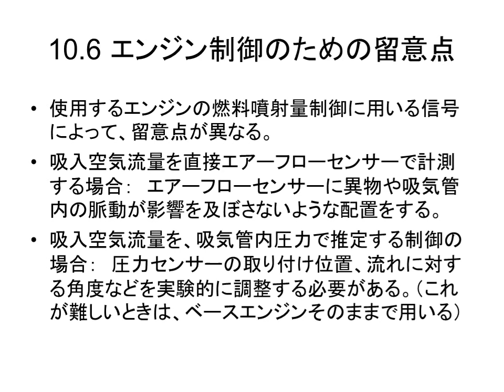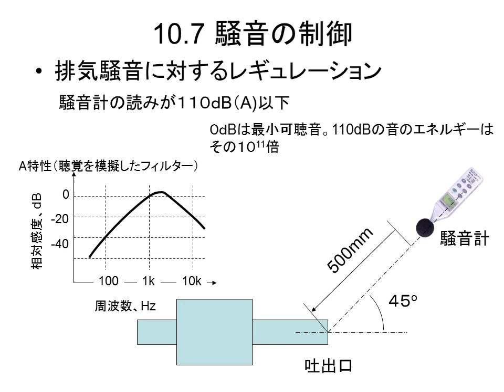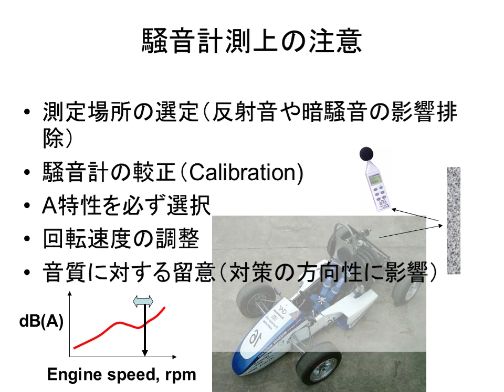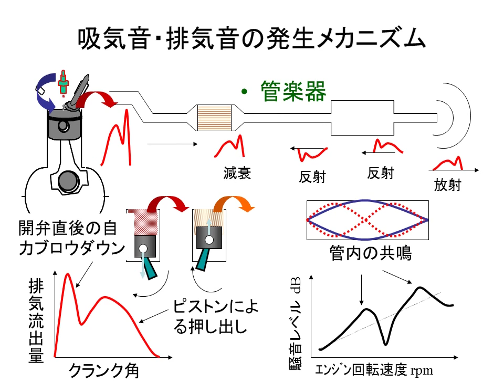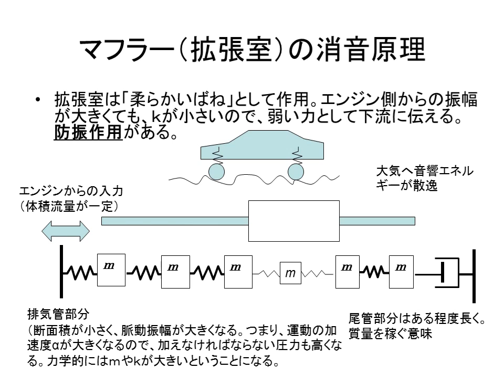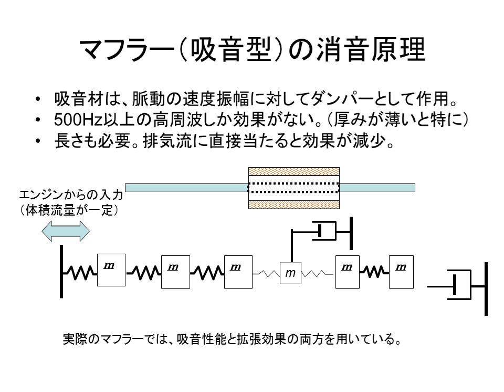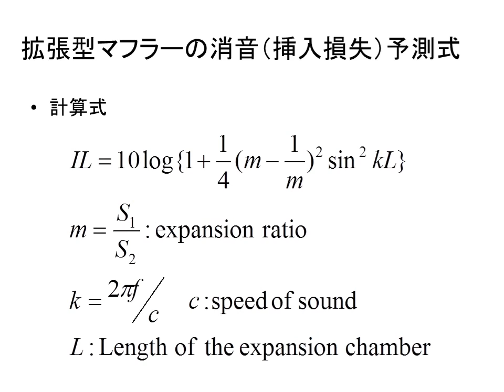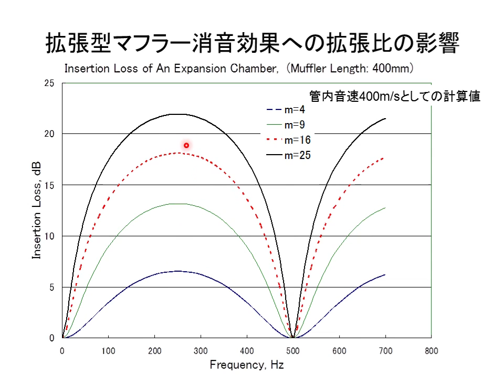自動車開発・製作セミナー chapter10-6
第10章 エンジンのチェーンアップとマフラー設計
10-1　「騒音の制御」
内容：排気騒音の計測とレギュレーション、排気音発生メカニズム、マフラーの消音原理、マフラー寸法の消音への影響を解説